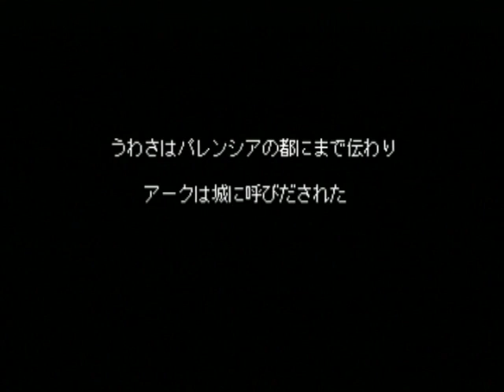PS《妖精戰士》遊戲全程一：上山點火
PS《妖精戰士》（亞克傳承）的遊戲過程影片。